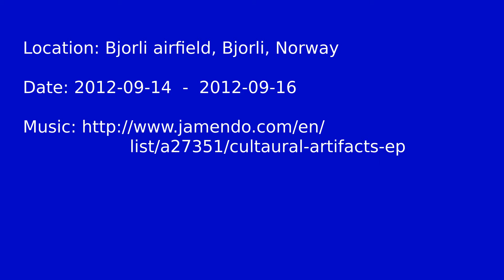Bjorli 2012 09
Ålesund og Omegn Modellflyklubb's gathering at Bjorli airfield from 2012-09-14 to 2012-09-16.